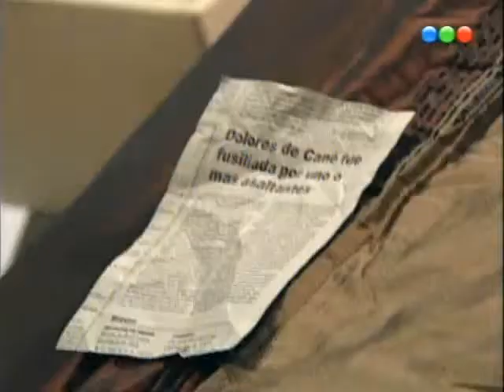Don Juan y su Bella Dama cap.120-1